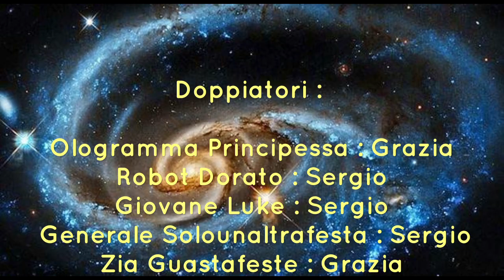Video Star Giulia - parodia di una scena del film Star Wars